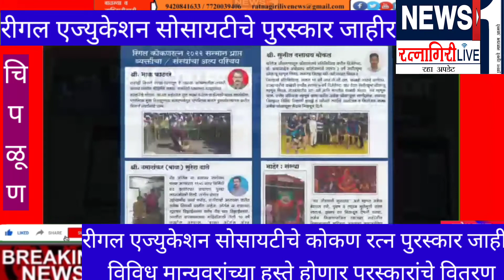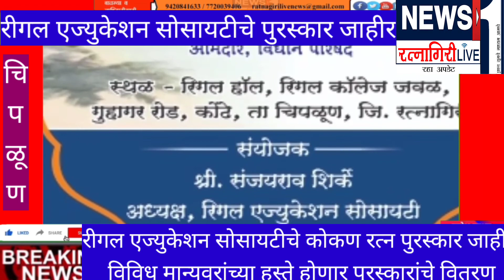रिगल एज्युकेशन सोसायटीचे कोकण रत्न पुरस्कार जाहीर,,,,